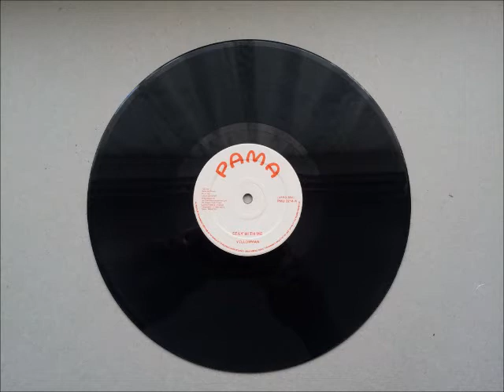King Yellowman Stay With Me